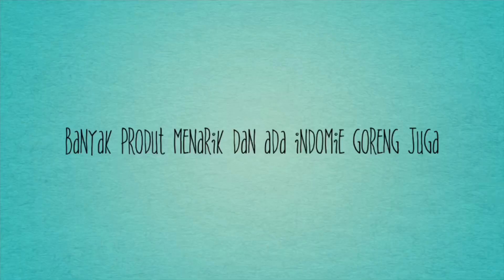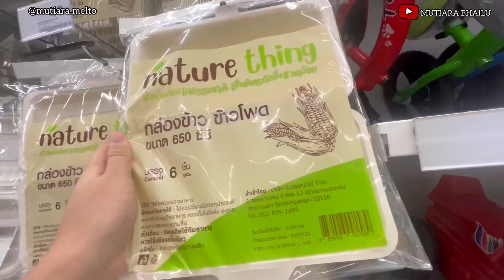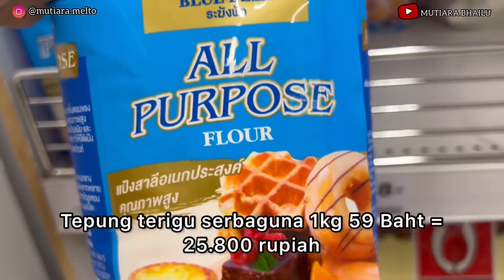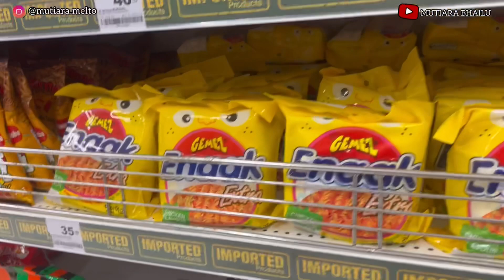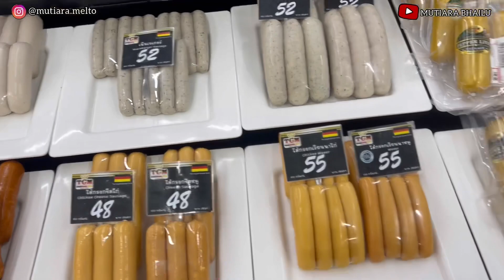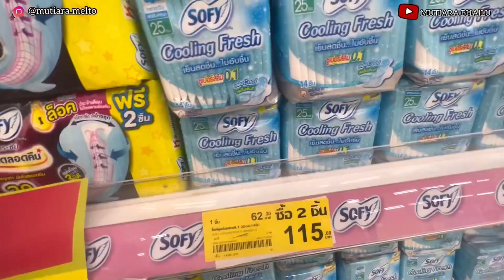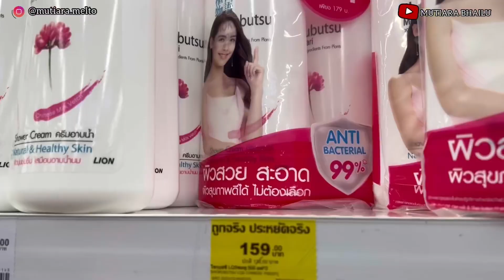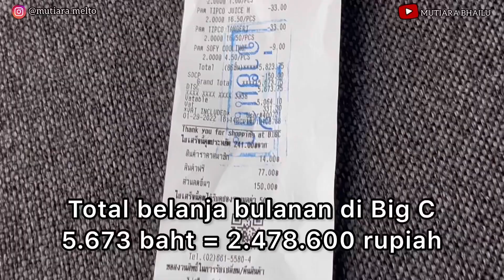BELANJA BULANAN DI SUPERMARKET THAILAND FEBRUARY 2022